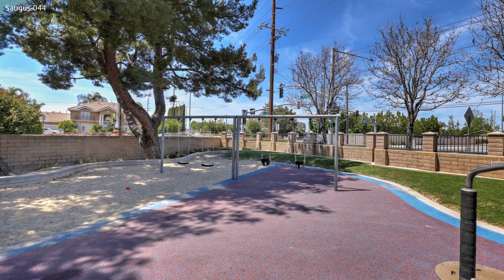18651 Saugus Ave, North Tustin, CA 92705, USA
18651 Saugus Ave, North Tustin, CA 92705, USA

Don’t miss this opportunity to own this lovely single-story home nestled in the coveted North Tustin neighborhood. Offering three bedrooms, two living rooms, and two and a half bathrooms, this residence spans approximately 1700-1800 square feet of living space.  Situated on a sprawling 10,000 square foot lot, the property boasts an expansive backyard adorned with numerous fruit trees (peach, lemon, tangerine, kumquat, pomegranate, and fig), providing a serene retreat for outdoor activities and relaxation. There’s also a custom storage shed and side yard gate access.  Convenience is assured with a two-car garage and a lovely long driveway adorned with beautiful pavers, offering ample parking for residents and guests.  Nestled in a peaceful and family-friendly neighborhood, this home presents an exceptional opportunity to embrace the quintessential Southern California lifestyle. You’re steps from Holderman Park, Tustin Branch Trail and an elementary school in the Tustin Unified School District, which offers “School Choice.” With no HOA or Mello-Roos. Conveniently  located to nearby shopping, dining, and entertainment, including Old Town Tustin and The Marketplace. It’s easy to commute or get out of town via 5, 55 & 22 freeways and the Toll Road. Don't miss the chance to make this your own haven. Schedule a showing today and envision the endless possibilities awaiting you in this delightful North Tustin residence.